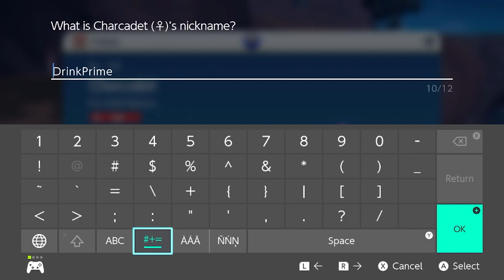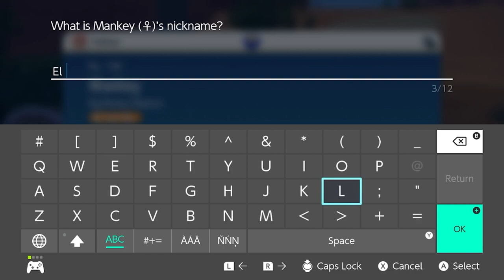Pokémon Violet - SPODERMAN STRIKES - Part 7 - Couch Potatoes